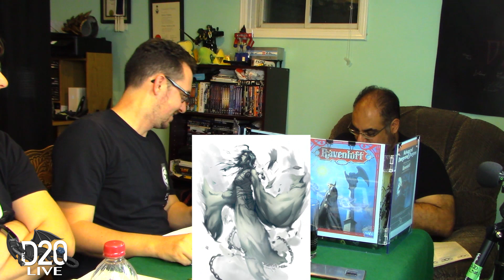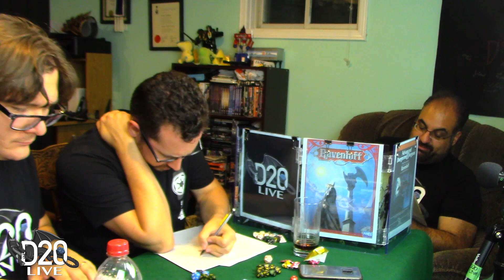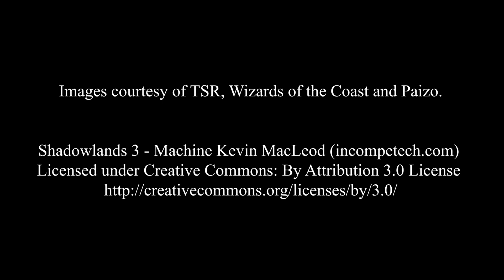D20 Live the Tribe: Ravenloft Episode 10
Getting to the bottom of the mystery...